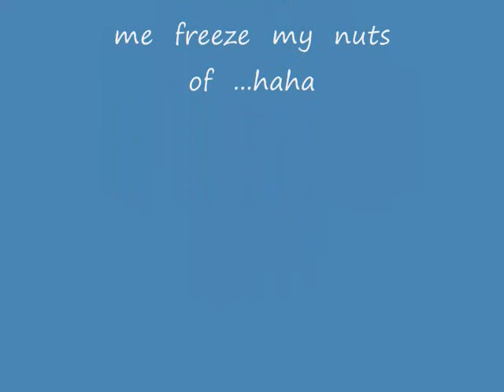Patio Pipe Smoke, Work Rants, Heroes & Inspirations and OldPipePops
I  freeze  on  the  patio  telling  you  two  work  stories  from  today  and  I  have  words  for  OldPipePops